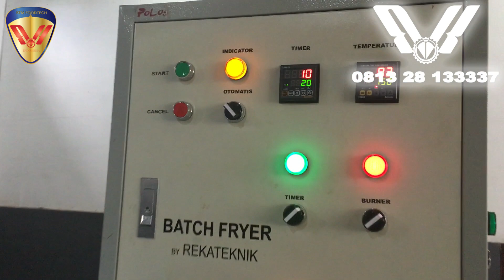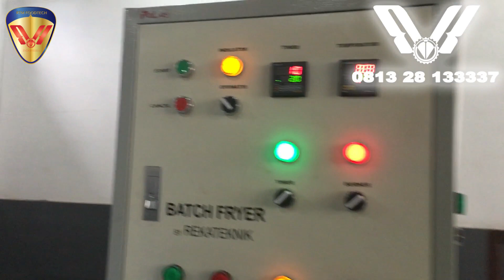MESIN GORENG OTOMATIS I PENGGORENG KERIPIK OTOMATIS I MESIN KERIPIK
Mesin Goreng Keripik Otomatis
Batch Frying for Chips

1. With variety of snacks and chips in the market, this batch fryer is able to be stetted to have precision timing when frying and setting up the temperature until the foods are ready to be pulled up automatically from the batch fryer.
As an example : When Frying Potato chips, the type of potatoes are really matter. Here's the point every potatoes or cassava have different moisture and sweetener which mean that will be affected the result of the chips, when the food have high moisture the timing in the machine will be different. To handle it try to fry with manual first then keep an eye to temperature indicator and timing.
The average percentage for chips 180-185 degree, if the temperature reach 180-185 the alarm will be on and the cassava or potato are ready to fry in the basket. By doing this we will know what kind of fry type we need for our cassava and potato, the we can setting up to automatic frying.
2. For having the best potato or cassava and ready to be export, we have to know FFA ( free fatty acid ) standard. Batch Fryer with not really well constructed will destruct the oil easily and will make FFA standard up. FFA standard in the market is not more than 0,25% and our machines are already proven not destruct oil easily. Change the oil frequently is not prior, just fill up the oil if it necessarily.
3. An Average speed of frying is 225kg/h. In calculation in a day (with 10 hour working) will be able to produce 2,25 ton cassava or potato chips.)

Specification
Brand Name:
RTM FOODTECH AM-Batch Fryer
Model Number:
AM-BFRK14
Type:
Automatic Fryer
Power:
2,5 HP 1 Phase
Dimension(L*W*H):
190*150*200cm
Frying Capacity:
6kg-6,5 kg at Once (2,75 until 3 minutes)
Gas Usage :
12kg per Hour ( based on output ) Average 5kg Chips need 1 kg Gas
Frying Oil Consumption :
20kg an hour ( based on output ) within average 33% weight chips
Tumbler Capacity :
200litre-300litre oil with supply capacity 40 liter
Tumbler Material :
Stainless Steel
Chassis :
60x60x6mm
Basket :
Automatic 1,5 HP 1 Phase Stainless Steel
Attribute :
Centrifugal Oil 1 HP 1 Phase
Burner :
Ecoflame
Product name:
Automatic Batch Fryer
Material:
Stainless Steel and Steel
Motive:
Automatic Frying with Timer System

Yang sangat kami unggulkan dari Automatic Frying kami adalah kemampuan mesin dalam menjaga kadar FFA (Free Fetty Acids) dalam minyak goreng agar tidak meningkat.
Dalam standarisasi (yang digunakan beberapa merk snack internasional), kadar FFA tidak boleh melebihi dari 0.25%. Karena selebihnya dari itu akan mempengaruhi kualitas serta keawetan makanan yang digoreng. Semakin tinggi angka FFA maka makanan akan semakin cepat bau tidak sedap. Mesin Automatic Frying kami sudah membuktikan bahwa desain mesin kami tidak merusak minyak. Mesin kami sudah digunakan oleh beberapa perusahaan yang kualitas produksinya sangat dijamin dan biasanya untuk produk ekspor. Bahkan perusahaan yang produksinya 24jam nonstop pun tidak pernah mengganti minyak goreng karena kadar FFA tidak naik. Dalam hal ini minyak goreng hanya ditambah secara kontinyu.

Penjelasan Penggorengan
Maksimal Goreng 20 sampai 25 x Goreng Per Jam tergantung Kadar Air Singkong
Sekali masuk 6,5 kg singkong basah yang sudah di iris dan siap di goreng akan menjadi 3 kg ( membutuhkan waktu 2,75 sampai 3 menit sampai matang)
Jika di kalkulasi sehari bekerja 8 jam kita hitung menjadi ( 8 x 25 = 200 x 3 = 600 kg singkong keripik)

RTMFOODTECH producer and industry machine maker.

For more please visit :

Sales :
BBM :
5F204020
Phone :